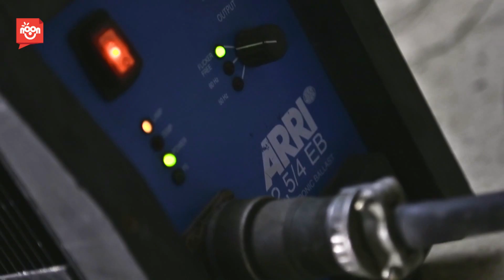كواليس | شاكو ماكو | بلال الكبيسي